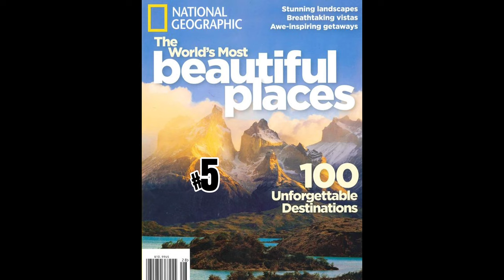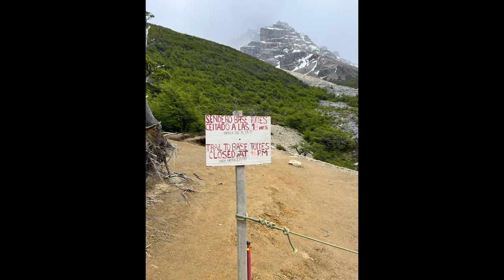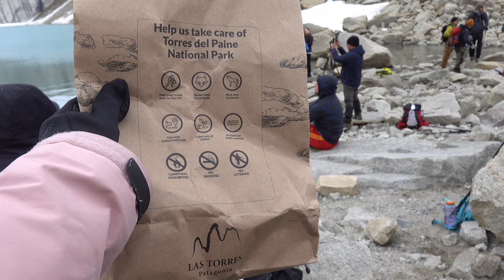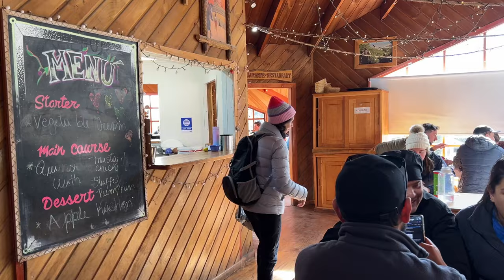Hiking the W Trek in Torres del Paine vlog | November 2023 | Patagonia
Itinerary:
Day 0: Drive from Puerto Natales to Torres del Paine
Day 1: Hotel Las Torres to Mirador Base Las Torres and back
Day 2: Hotel Las Torres to Cuernos Cabin
Day 3: Cuernos Cabin to Frances Valley (pass Frances campsite, Italiano campsite) and then to Refugio Paine Grande
Day 4: Refugio Paine Grande to Refugio Grey

00:00 Intro
1:43 Day 1
7:40 Day 2
11:15 Day 3
14:30 Day 4 / closing thoughts